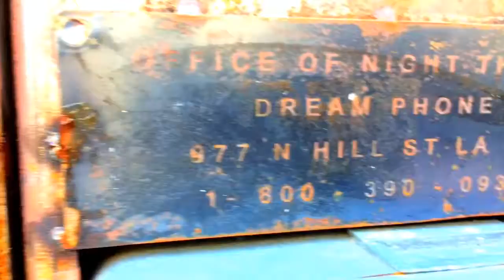Inspirado Projecto Visits The Dream Phone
CEC and Captain Nicholas Of Inspirado Projecto visit the Dream Phone in Chinatown Los Angeles. Call up the Office of Night Things and leave your dreams for others to be inspired by! 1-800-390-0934